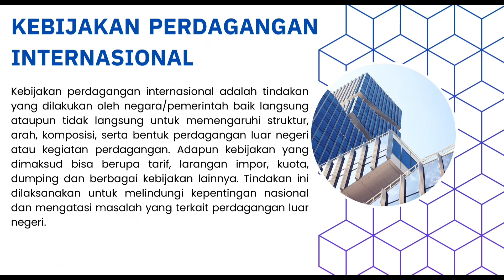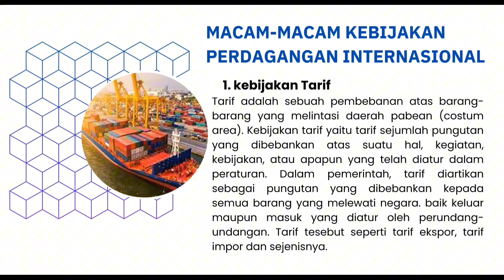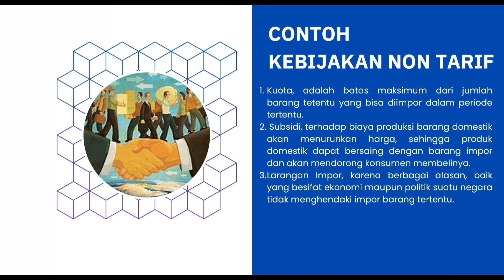instrumen kebijakan perdagangan internasional ekonomi internasional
penjelasan materi instrumen kebijakan perdagangan internasional makul ekonomi internasional by mba lathifah